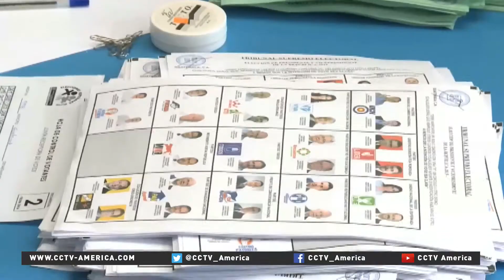Two contenders in Guatemala's presidential runoff election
Guatemalans will elect a new leader on Sunday in the Central American nation’s final round of presidential elections. CCTV America's Franc Contreras reports from Guatemala City.